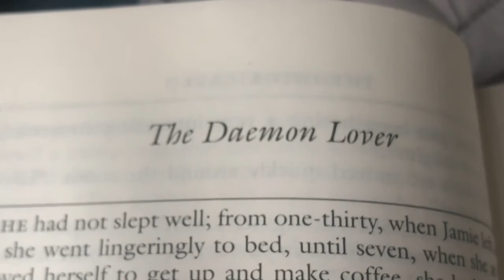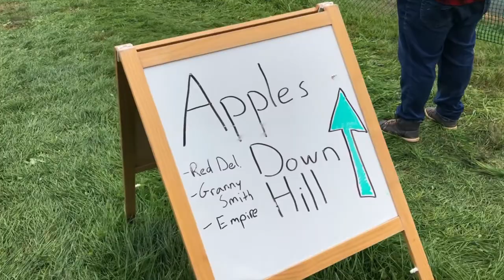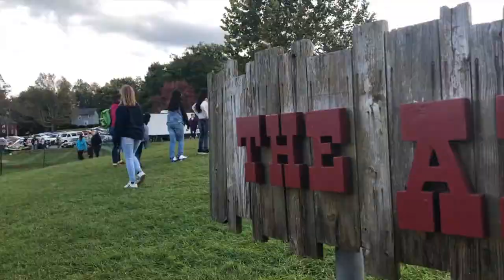🍁Fall Aesthetic: A Trip to the Pumpkin Patch 🍁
Hello, humans! It's been a hot minute. Today, we went to the pumpkin patch and apple cider barrel because what's more fall aesthetic than that? Anyway, I've missed posting vids but the college apps are getting too real right now. I'll see you guys soon. Stay true, stay cool. Cheesy but what else is new.
xoxoxo
your Disney princess